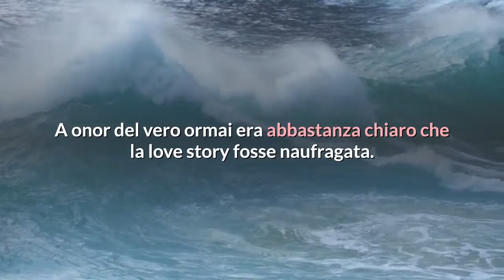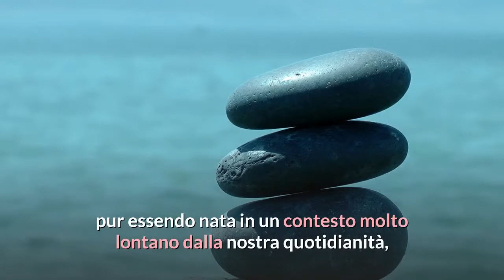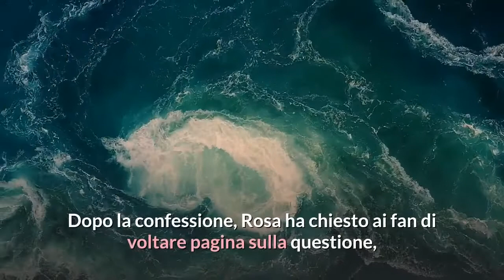Rosa e Deddy si sono lasciati: parla Di Grazia, le cause dell’addio